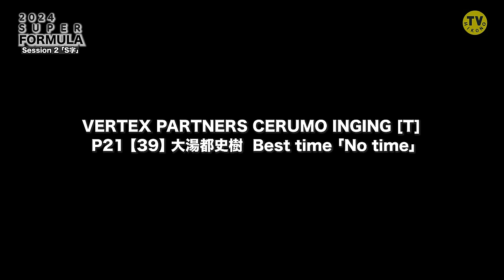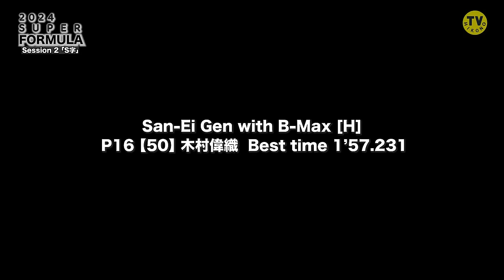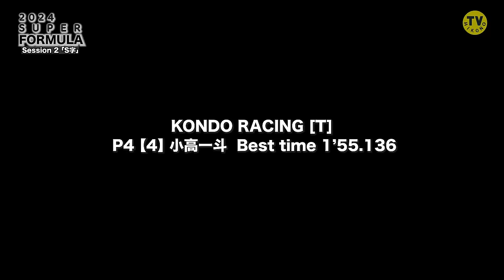Juju・岩佐とにかくスゲー！【スーパーフォーミュラ公式テストSession2】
2024年公式テストSession2もずーっとは雨！
中止にならないのが不思議なくらいの雨量の時もありました。
そんな中、ルーキの二人もめっちゃ走ってました！
岩佐は色んなラインやアクセルワークでアグレッシブに！
Jujuちゃんはとにかく慣れようって感じで周回を続けてました。
他の選手も色々な「雨」の走り方が見れて楽しかったです。

少し長めの動画ですが、マニアックな目で見ると、周回を重ねる毎にペースを
上げていってるのがわかりますので、是非お時間ある時にじっくり見てください！
順番は各選手のタイム順（降順）にて校正しております。

0:00 オープニング他
0:29 大湯都史樹 Toshiki Oyu / VERTEX PARTNERS CERUMO・INGING (NO TIME)
0:34 ラウル・ハイマン Raoul Hyman / TGM Grand Prix
0:40 太田格之進 Kakunoshin Ohata / DOCOMO TEAM DANDELION RACING
0:49 JUJU Juju Noda / TGM Grand Prix
4:15 笹原右京 Ukyo Sasahara / VANTELIN TEAM TOM’S
6:25 木村偉織 Iori Kimura / San-Ei Gen with B-Max
8:00 三宅淳詞 Atsudhi Miyake / ThreeBond Racing
9:29 テオ・プルシェール  Theo Pourchaire  ITOCHU ENEX TEAM IMPUL
12:28 三宅淳詞 Atsudhi Miyake / ThreeBond Racing
15:41 坪井翔 Sho Tuboi / VANTELIN TEAM TOM’S
18:41  山本 尚貴 Naoki Yamamoto / PONOS NAKAJIMA RACING
20:51 福住仁嶺 Nirei Fukuzumi / Kids com Team KCMG
21:50 小林可夢偉 Kamui Kobayashi / Kids com Team KCMG
24:01 国本雄資 Yuji Kunimoto / ITOCHU ENEX TEAM IMPUL
25:28  山下健太 Kenta Yamashita / KONDO RACING
28:57 大嶋和也 Kazuya Oshima / docomo business ROOKIE
30:58 佐藤蓮 Ren Sato / PONOS NAKAJIMA RACING
32:08 小高一斗 Kazuto Kotaka /  KONDO RACING
33:30 野尻智紀 Tomoki Nojiri / TEAM MUGEN
34:47 岩佐歩夢 Ayumu Iwasa / TEAM MUGEN
38:17 牧野任祐 Tadasuke Makino / DOCOMO TEAM DANDELION RACING
39:00 エンディング・他